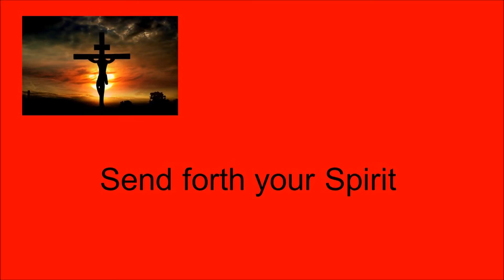Send forth your Spirit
Our Lady of Lourdes Sheffield Easter Vigil  26th March 2016.